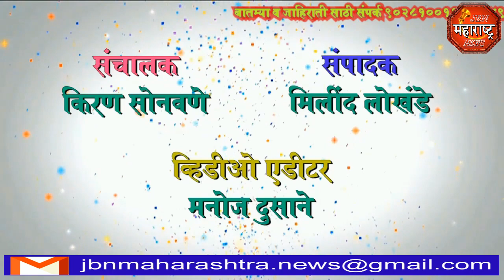jbn maharashtra news jalgaon